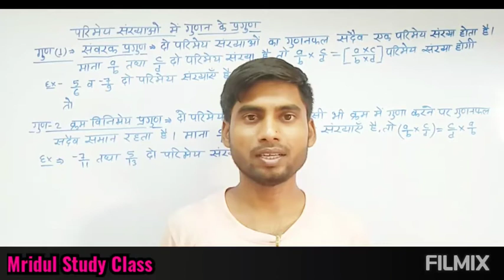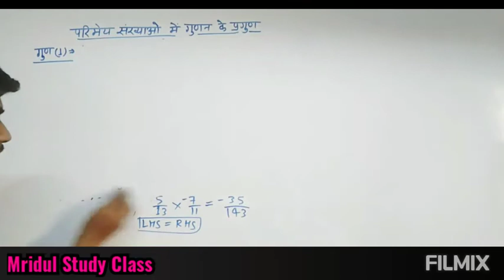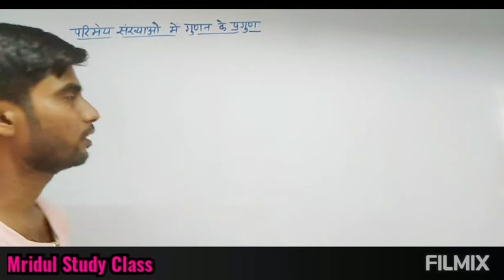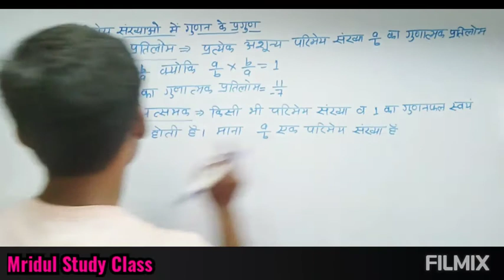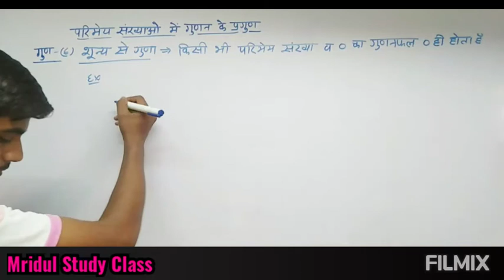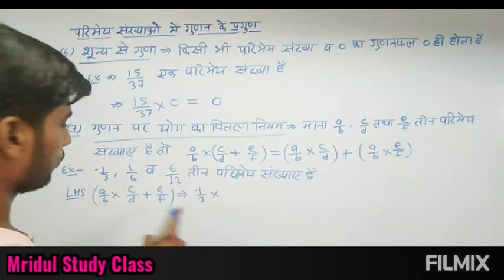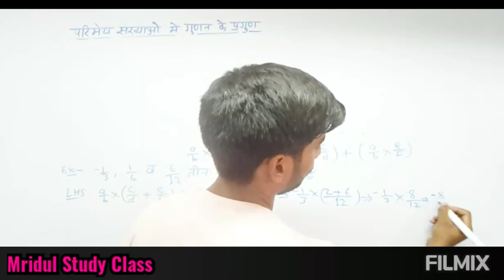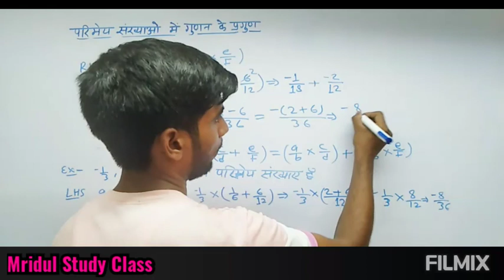Math#by Mridul Sir Class-8 (day-6) T.L.M.VIDYALAY